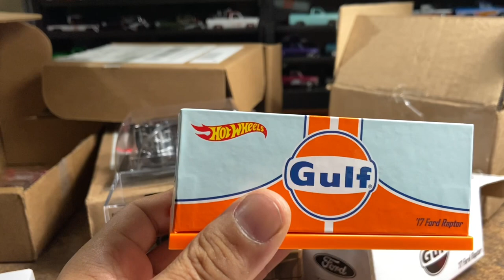Por fin pude acompletar las 4 Ford raptor’s un gran esfuerzo